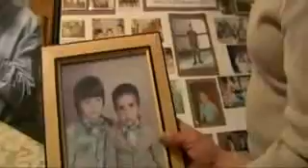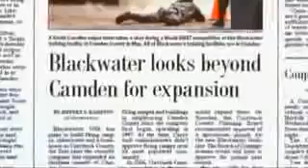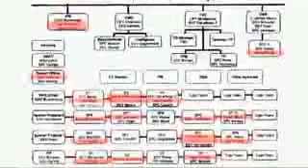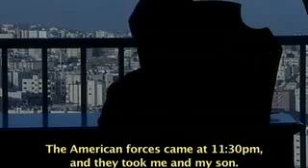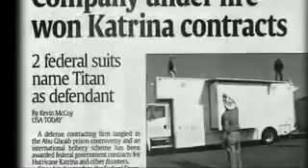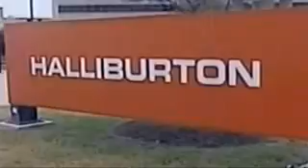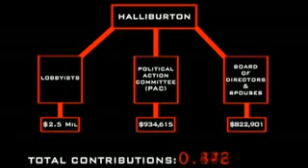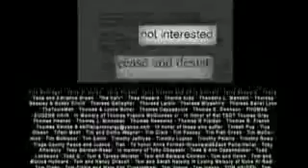Iraq for sale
Big money to be made in war